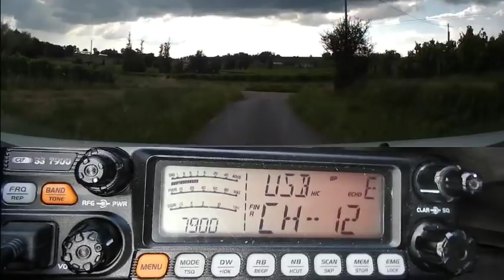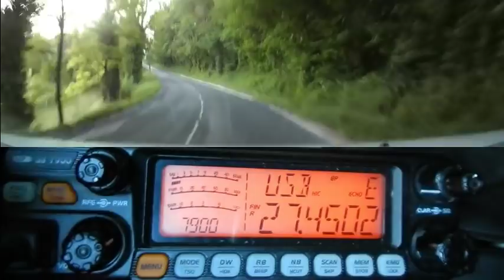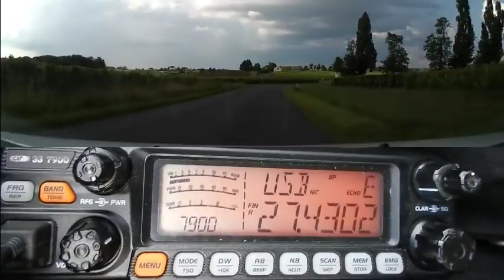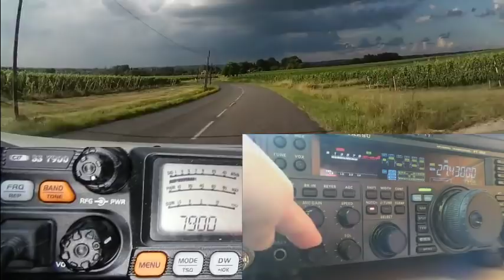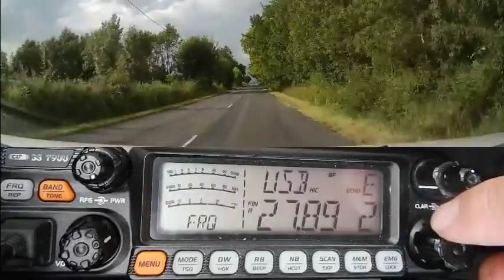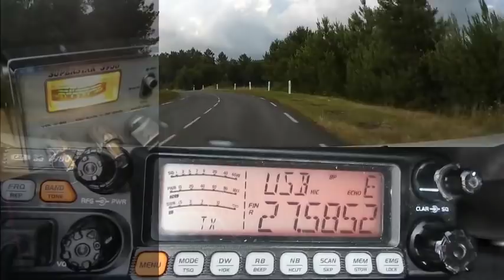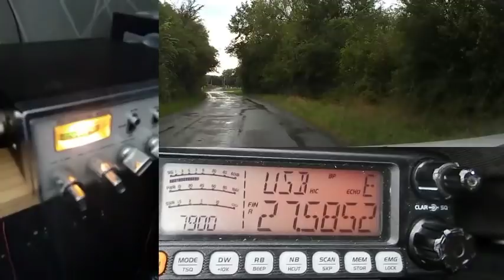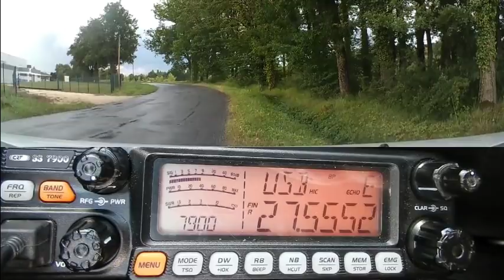Cibi Propag plus Activations... plus QSO (02-07-2018) CRTss7900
Propag plus activations: '104FDX B'(prg.n°593) & '14RC000 D02'(14ED109/14RC109)(prg.n°59) plus QSO en BLU et passage en FM & AM. Merci pour les QSO. ;)
73'51 de Dundee33 ~ 14DR33  ;)